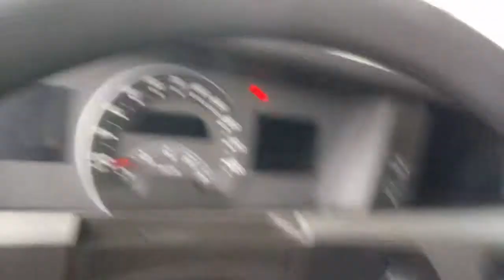VOLVO FH16 CGR06123